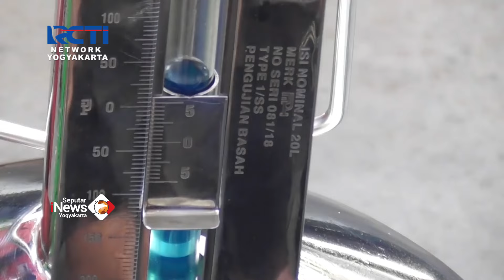SIDAK SPBU, TIM GABUNGAN TEMUKAN SPBU DIDUGA BERMASALAH | SEPUTAR INEWS YOGYAKARTA